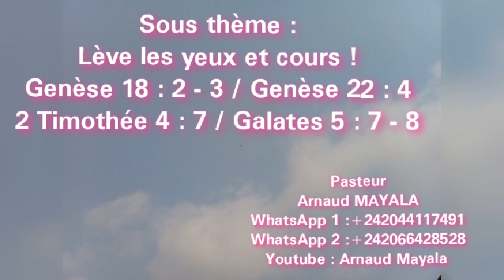Lève les yeux et cours !